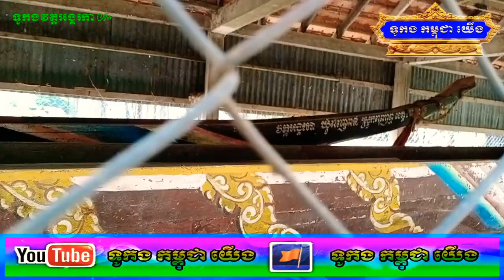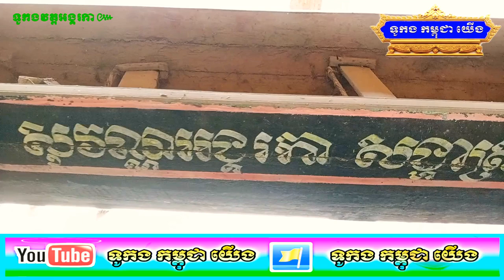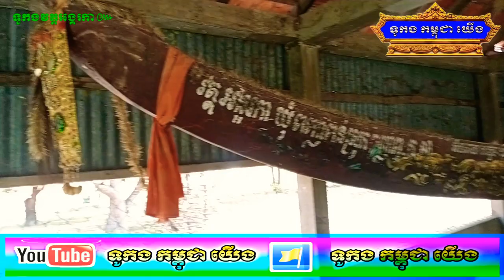ទូកងវត្តអង្គរកា សង្កាត់ពញាពន់ ខណ្ឌព្រែកព្នៅ រាជធានីភ្នំពេញ | Cambodian Boat 2021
ទូកងវត្តអង្គរកា សង្កាត់ពញាពន់ ខណ្ឌព្រែកព្នៅ រាជធានីភ្នំពេញ 2021